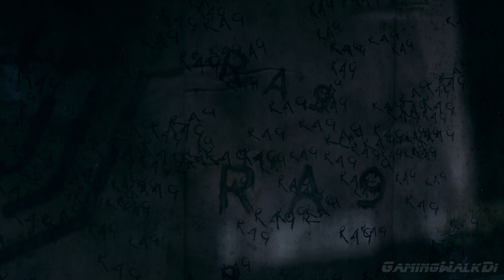DETROIT: Become Human, Прохождение Без Комментариев - Часть 12: Гнездо [PS4 PRO | 1080p]